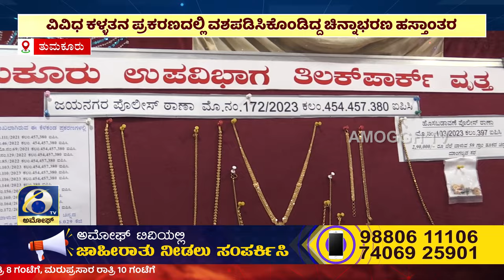ತುಮಕೂರು ಜಿಲ್ಲಾ ಪೊಲೀಸರು ವಿವಿಧ ಕಳ್ಳತನ ಪ್ರಕರಣದಲ್ಲಿ ವಶಪಡಿಸಿಕೊಂಡಿದ್ದ ವಸ್ಥುಗಳು